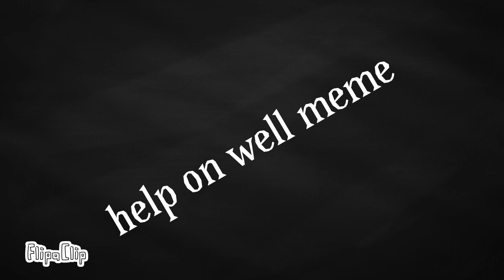Help oh well meme (ft: somethingelseYT) [original song by somethingelseYT]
somethingelseYT

So I made this for somethingelseYT I hope u enjoy this animation meme I made and follow me on

Tiktok: froxy likes sleepykinq2

And

Instagram: froxy likes sleepykinq

So I hope u have a great day/night